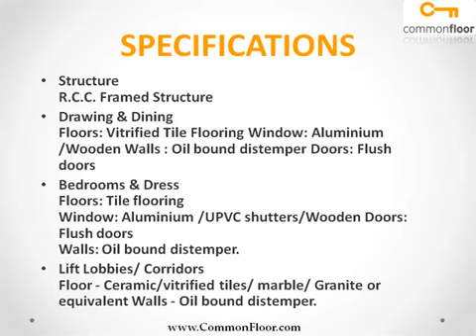Green Meadows Jaipur